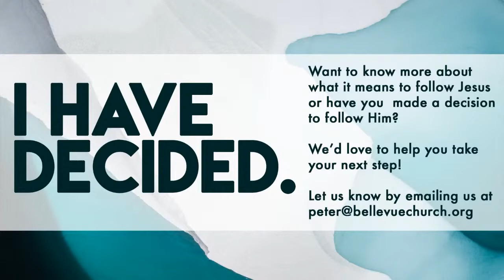'Sunday Morning Live' 14 August 2022 - Worship